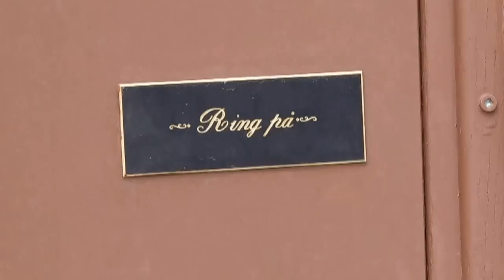Torshovgata barnehage [HD] Oslo, Bydel Sagene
Video av utendørs arealer for barenehager I Oslo kommune, Bydel Sagene.